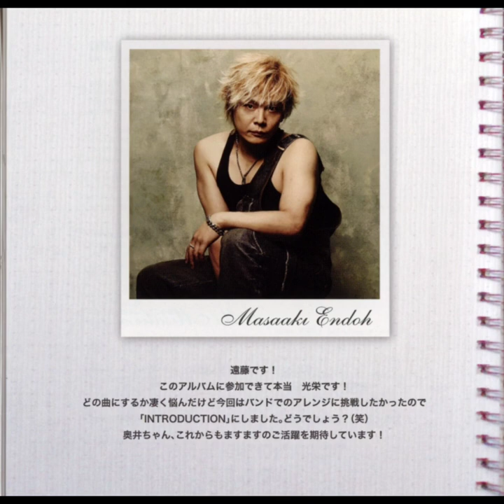(遠藤正明) Masaaki Endoh - INTRODUCTION from CD Tribute to Masami Okui: Buddie